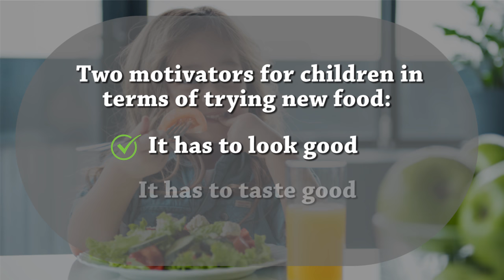How to Introduce Seafood to Picky Eaters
Registered Dietitian and pediatric nutritionist, Jill Castle, shares tips on how to introduce seafood to picky eaters. To view the full AboutSeafood interview with Jill, please go